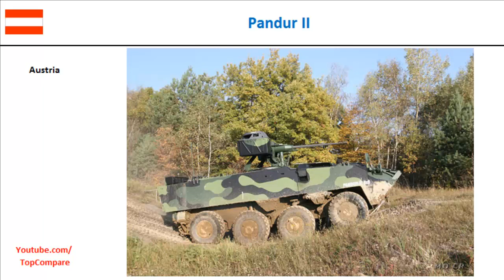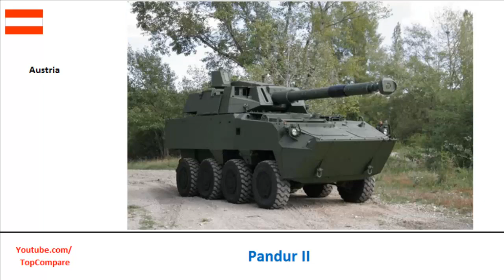Pandur II, eight-wheeled personnel carriers specifications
Pandur II, eight-wheeled personnel carriers specifications : The Pandur II 8x8 is an improved modular all-wheel-drive version of the Pandur 6x6 APC wheeled armoured vehicle. It was developed as a private venture by the Austrian company Steyr-Daimler-Puch Spezialfahrzeuge and is currently in production for the Portuguese Armed Forces. Steyr-Daimler-Puch Spezialfahrzeuge is part of General Dynamics European Land Combat Systems, which is also the parent company of MOWAG of Switzerland and Santa Bárbara Sistemas of Spain.